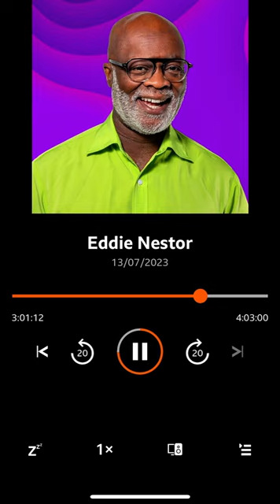Blaise Baquiche - Radio London with Eddie Nestor